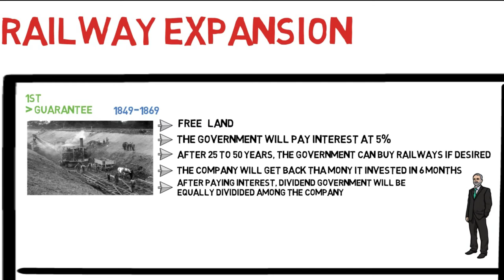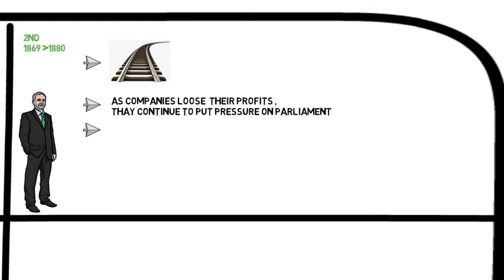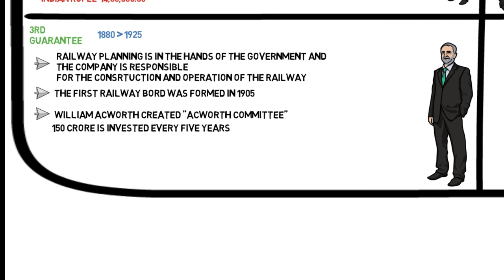Indian Railway History/ Episode - 2 /Worldinfologic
Hi I am willer
The rail system in India is a very historic event. Today we will know the history of this railway system. The history that has made our country glorious in many parts. We will know the history of the rail from step to step.

Nagendra Prasad Sarbadhikari

Coronavirus

Kapil dev biography

The 3rd battle of Panipat

Worldinfologic Published on... Nov 29, 2019
Comment us your views …
A microphone which I use
The tripod which I use